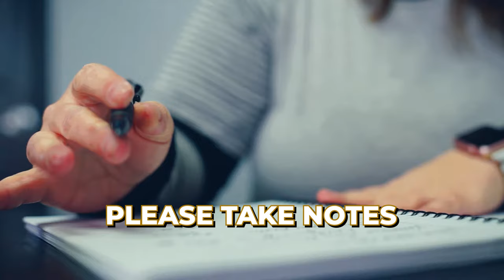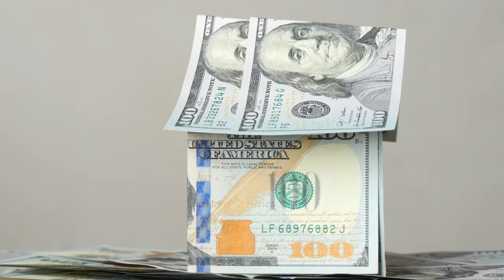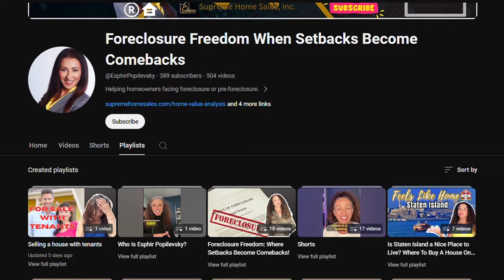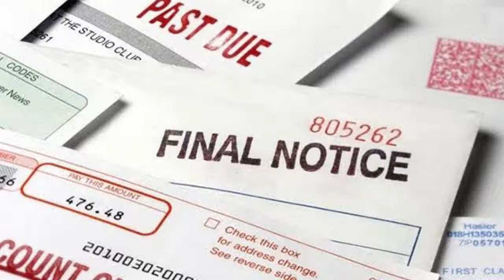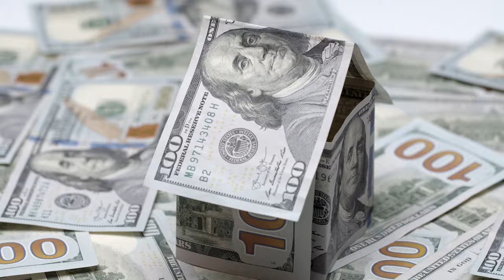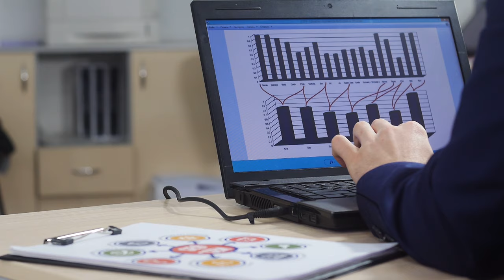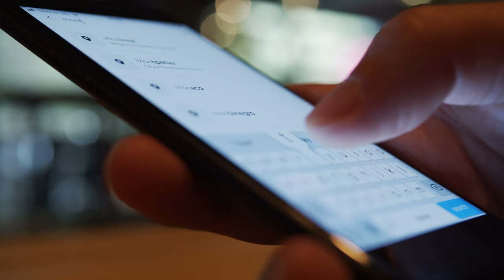Should I Buy A FORECLOSURE For My First HOME? | Foreclosure Deal or DISASTER?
Should I Buy A FORECLOSURE For My First HOME? | Foreclosure Deal or DISASTER? Insights & Tips from 22+ Years of Experience

The thrill of snagging a discounted property sounds appealing, but the reality of buying a foreclosed home involves much more. In this video, we dive into the pros and cons, the detailed process, and essential steps to take when considering a foreclosure. Learn what a foreclosure is, the timelines involved, potential pitfalls like hidden costs and property damage, and the advantages of buying below market value. With 22 years of experience, we provide you with real-life insights to help you make an informed decision.

00:00 Introduction to Buying Foreclosed Homes
00:59 Understanding Foreclosures
03:00 The Foreclosure Process
04:46 Advantages of Buying a Foreclosure
06:03 Disadvantages and Hidden Costs
07:25 Steps to Take When Considering a Foreclosure
09:17 Final Thoughts and Caution
10:26 Conclusion and Community Engagement

Don't List Your Home! Get a guaranteed CASH OFFER and selling OPTIONS compared to listing on the market. Visit: GETAHOMECASHOFFER.com

Find out if you have equity in your home at no cost. Receive a fair CASH OFFER without any commitment to accept. Visit: StatenIslandForeclosures.info